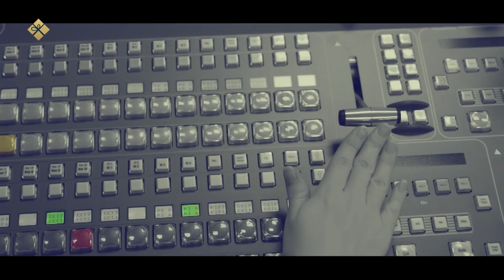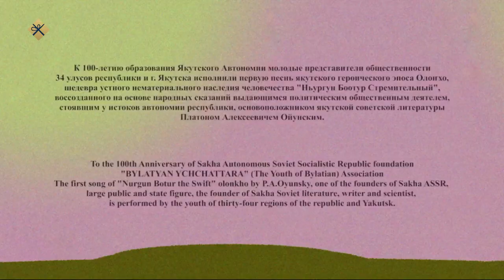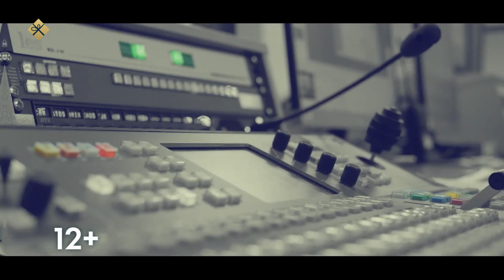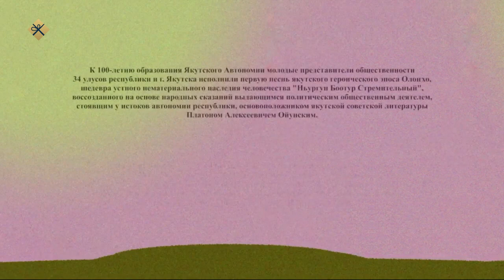«Олох үөһүгэр» (23.12.21)